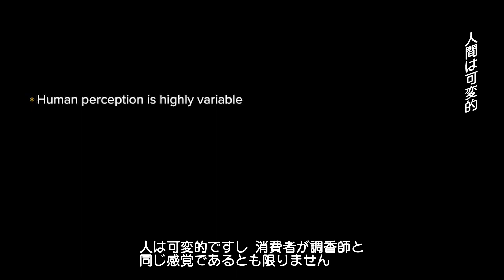JPSUB 05 Predicting Unique Consumer Responses to Fragrances & Flavors